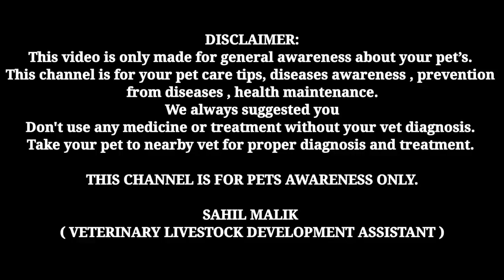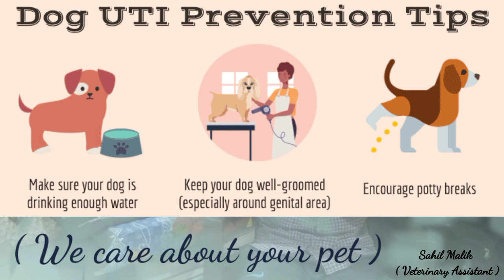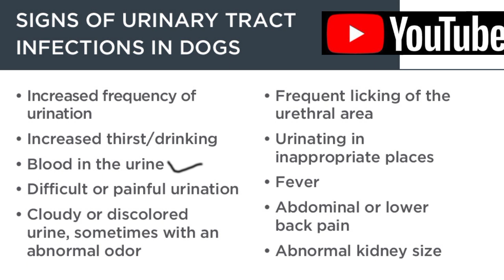blood in dog/cats urine || urinary tract infection || yellow colour urine || dark colour urine || SM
1. Instagram THE PET VISION-I'm on Instagram as @the_pet_vision. Install the app to follow my photos and videos.

3. THE PET VISION IS A PLATFORM FOR SOLVING YOUR PET PROBLEMS ( DISEASE, CARE, TREATMENT )

SAHIL MALIK
           ( Veterinary livestock development assistant )
Info.

1. I'm on Instagram as @sahil_s.m_. Install the app to follow my photos and videos.

4.Hey, I'm using Telegram to chat. Join me!

5.Add me on Snapchat! Username: sahil_m2452

SAHIL MALIK
( VETERINARY ASSISTANT )

CONSULTING FREE FREE FREE FREE FREE 💥💥💥💥💥💥💥💥💥💥💥💥💥💥💥💥💥💥💥💥💥💥💥💥💥💥💥💥